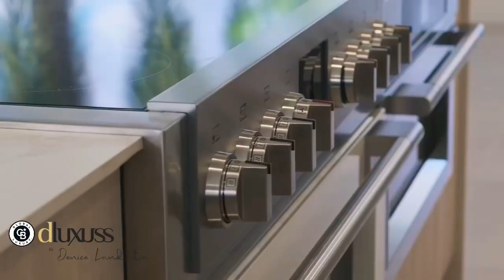COMING SOON…📍2648 Edgewater Dr. Weston, Florida 33332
Get ready to be amazed! This stunning home is about to make its grand entrance into the real estate market!